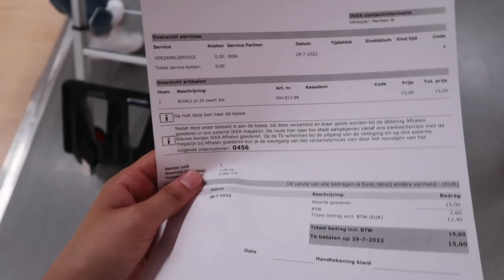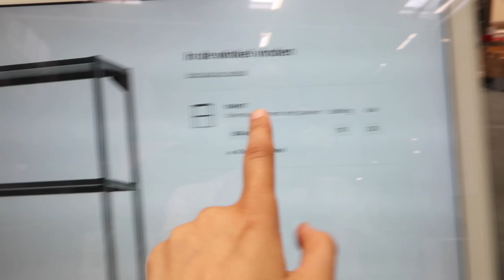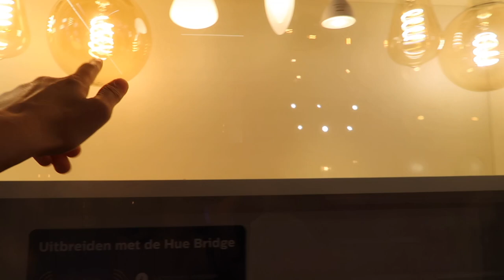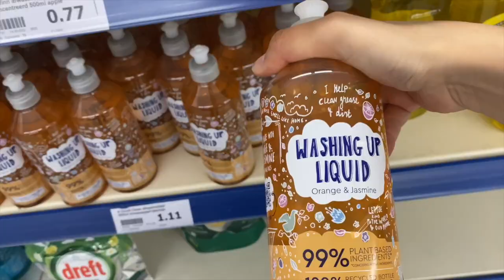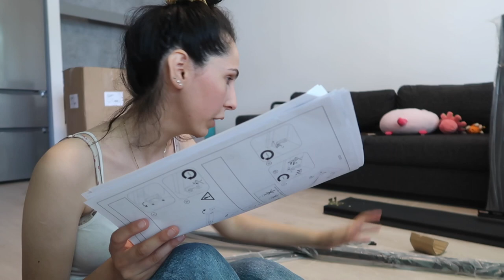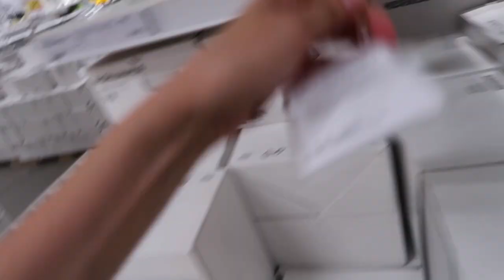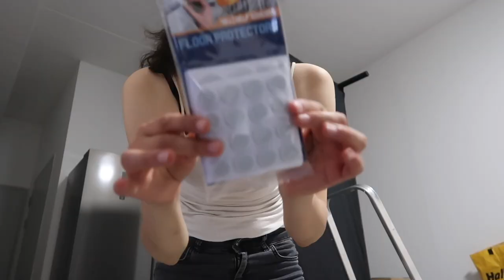moving diaries part 5: ikea shopping, haul, building my bed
moving diaries, moving diaries part 5, ikea shopping, shopping haul, building bed.
I take you shopping at ikea for my new apartment where I also try ikea food and showing you everything I got from Ikea in an Ikea shopping haul.
I build my new furniture and hang the new lamp I bought. I didn't know how to hang a lamp, but luckily it all worked out. I then had my very first dinner in my first apartment. I built the shelves and also my bed. After that I did some cleaning up. I added some timelapses to make this video shorter, but it's still very long. I hope you enjoy watching me moving out for the first time!

۵  My gear ۵
- Main Camera: Canon Eos 80D/ Canon g7x mark ii
- Ringlight
- Gorillapod
- Magnum XG Tripod
- Lenses (too many different ones, comment on a video & I'll tell you which one I used for it)

۵ Music I use ۵

Subscribercount: 4220